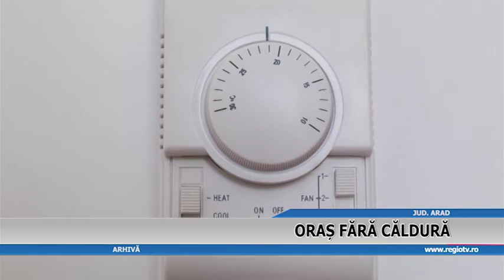ORAS FARA CALDURA